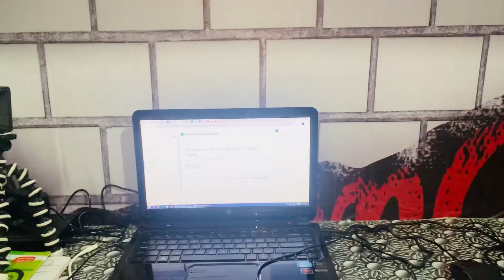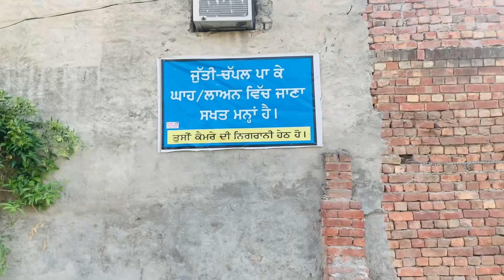Sunday Full Fun Day😂🤣 hemu simu vlogs